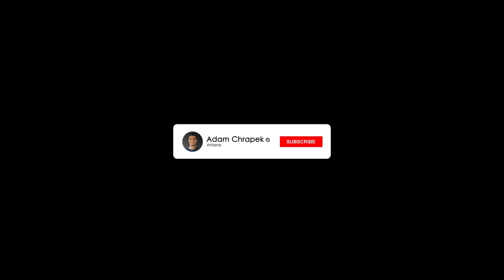Easy Riding After The Rain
Easy ride on your bike after a morning rain sounds like a good idea.